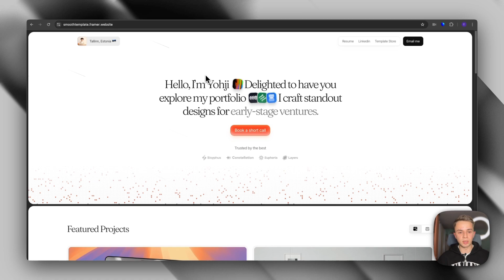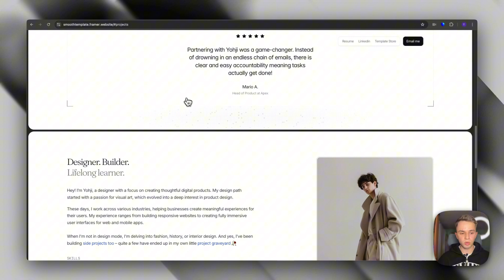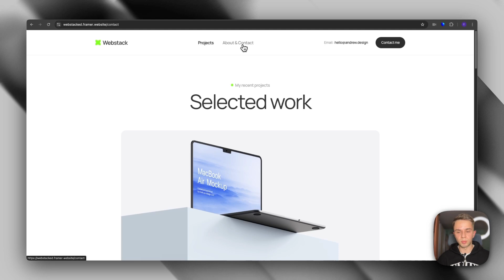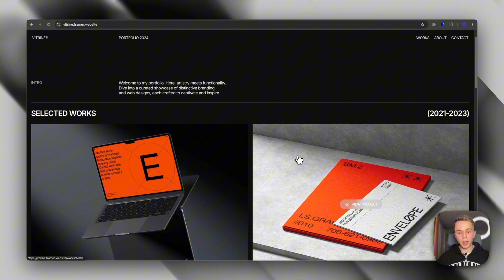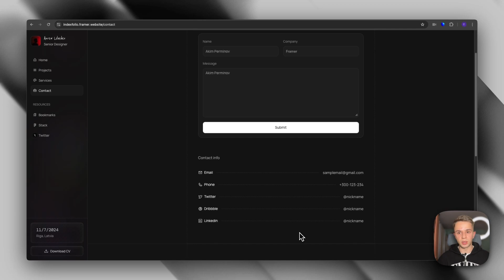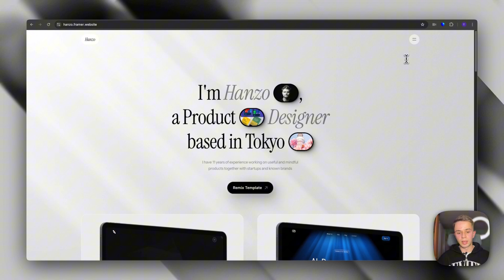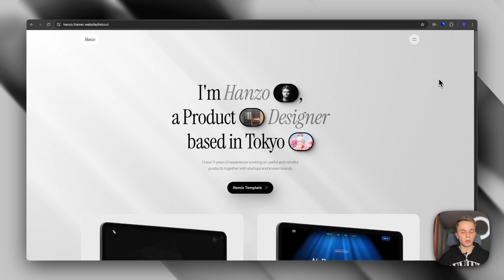5 Free Portfolio Templates for Framer You Should See